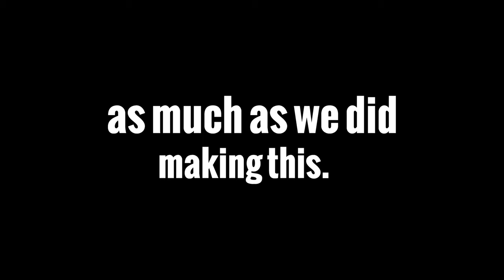Rocktape Assassins - Competition Grade Knee Sleeves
NEW from RockTape, the ultimate weapon for workout domination - Assassins, an entirely new generation of knee sleeves. Assassins will keep you ahead of the game--keeping your knees supported and protected while slaying reps and crushing WODs.

-Provide joint support during grueling workouts and lifts
-Protect the knee from abrasions during lunges or obstacle course racing
-Provide VMO (vastus medialis oblique) support
-Stay put with a unique organic design, won’t slip down during activity
-Keep the knee joint warm between exercises
-May help reduce non-specific knee pain
-May help improve patella tracking over the knee cap

Assassins can be used in a variety of sports and fitness pursuits, including: weightlifting, high-intensity interval training, obstacle course racing, running, cycling and other functional fitness endeavors.

Assassins are available in sizes extra small through extra large, with two thickness options: 5mm for moderate support and 7mm for maximum support.

Built for Competition
Assassins were formulated with the unique needs of athletes in mind, and unlike sleeves from other companies, are much more than a re-purposed medical knee support.

We fine-tuned Assassins through three years of feedback from both RockTape customers and professional athletes like 2008 CrossFit Games® Champion Jason Khalipa, Ashley Horner, Marcus Filly, and Neal Maddox to provide the ultimate knee supports.

The result is a pair of knee sleeves that are suitable for the most grueling workouts, lifting events, and obstacle course races - yet comfortable enough for the weekend warrior.

Designed for Performance
Taller than standard sleeves, and carefully constructed with a unique organic design, Assassins support the knee and compresse the vastus medals oblique (VMO) at its insertion point above the patella. This helps ensure proper stability and tracking of the knee, and can often dramatically reduce non-specific knee pain, particularly during squats.

The extra-tall design also keeps sleeves in place - preventing excess slippage and shifting during workouts - a common complaint of competing sleeves.

Uncompromising Value
Protective gear should always be reasonably priced and available to anyone. We also believe that every athlete deserves two sleeves - that's why Assassins are always sold as a pair.

When compared to the competition, Assassins' quality and price can't be matched.

Nearly Indestructible
Engineered with a synthetic fabric shell bonded to SBR neoprene and secured via double-mauser stitching, Assassins comfortably support the knee joint through countless workouts.

Rigorous life-cycle testing by both our own athletes and automated test programs guarantee superior quality. If any pair of Assassins fails to carry out their purpose, RockTape offers the industry’s only one-year warranty against defects and premature failure from date of purchase.

*Not clinically proven for all injuries.